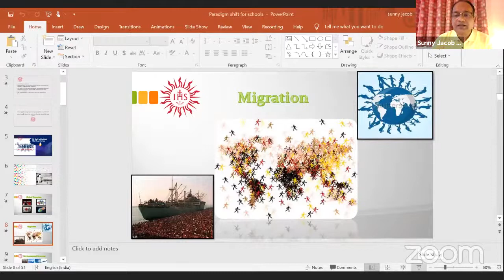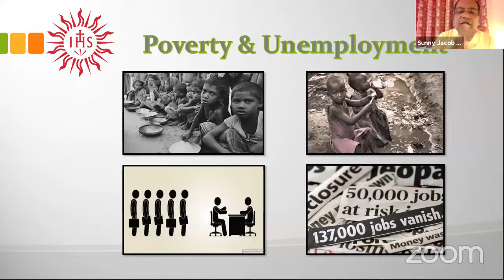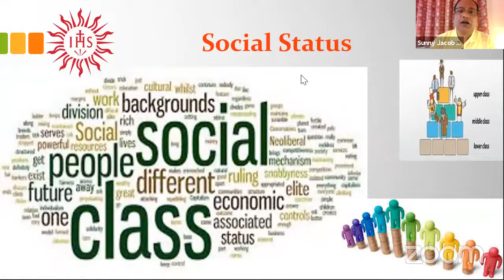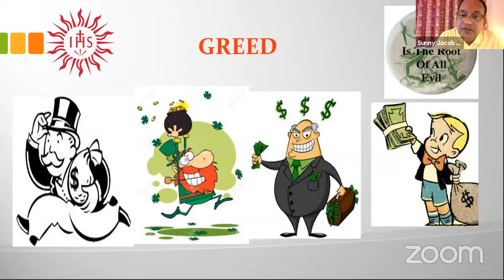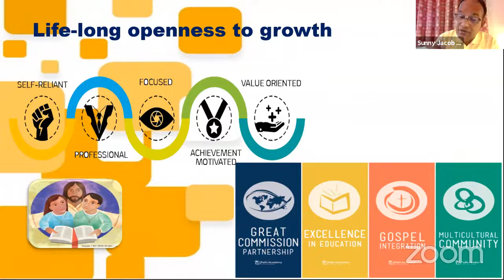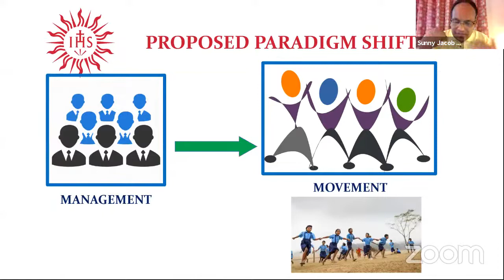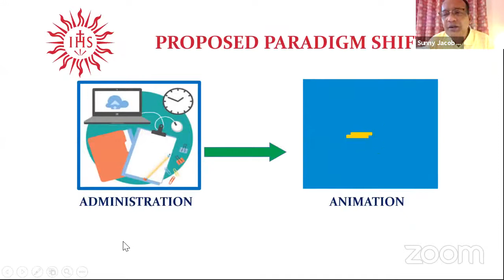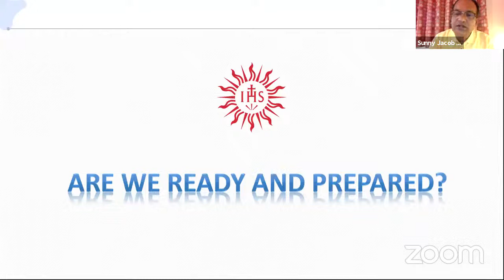Challenges of Indian Education Today: A Response by Fr(Dr)Sunny Jacob SJ